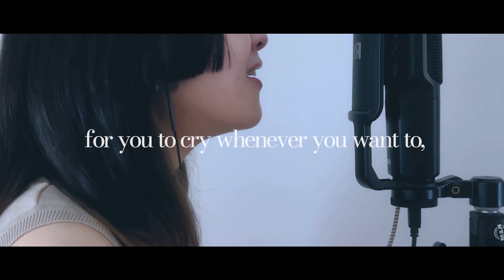【Ari Anjou】Ordinary days - milet【piano & voice cover】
"I’d rather you keep smiling instead. . ."

❄️ CREDITS ❄️
ღ Voice, piano, music arrangement and production: @AriAnjou
ღ Video production: @ruuna_070